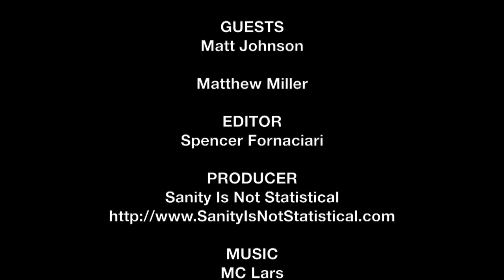Matt Johnson & Matthew Miller SXSW Interview – Operation Avalanche | The MacGuffin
Spencer Fornaciari of The MacGuffin interviews director/star Matt Johnson and producer Matthew Miller from the thriller Operation Avalanche at SXSW 2016.